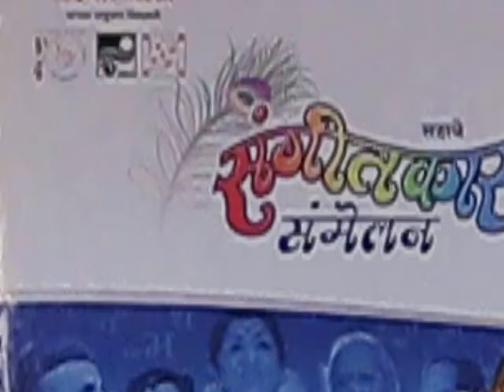Music Composer Mithilesh Patankar presenting his new composition 'Hari Ghya Hari', Tumhi Sant Maybap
SANGEETKAR SAMMELAN AT MADGAON , GOA ON 11 AUGUST 2013
गाण्यातला जिवंतपणा नष्ट होतोय : पत्की

६वे संगीतकार संमेलन :.
मडगाव येथे दादर माटुंगा सांस्कृतिक केंद्र मुंबई-मनसा व रविंद्र भवन मडगाव यांनी आयोजित केलेल्या सहाव्या संगीतकार संमेलनात 'तंत्रज्ञान आणि आवाहन' या विषयावरील परिसंवादात ते बोलत होते. प्रसिद्ध संगीतकार कौशल इनामदार यांनीही या परिसंवादात भाग घेतला. कमलेश भडकमकर व मिथिलेश पाटणकर यांनी बदलत्या तंत्रज्ञानासंदर्भात प्रश्न विचारू न माहिती जाणून घेतली.
दुसर्‍या सत्रात २५संगीत कलाकारांच्या नवीन रचनांचे सादरीकरण करण्यात आले. यात चैतन्य कुलकर्णी, ¬षिकेश रानडे, मधुरा कुंभार, राजश्री गोरे, अभिषेक पटवर्धन, वधर कठापूरकर, यतीन तळावलीकर या संगीतकारांनी आपली गीते सादर केली. या वेळी रवींद्र भवनचे उपाध्यक्ष चंदन नायक, नाटककार भिकू पै आंगले, दादर माटुंगा सांस्कृतिक केंद्र मुंबईचे अशोक केळेकर उपस्थित होते. (प्रतिनिधी)
— at Ravindra Bhavan Margao